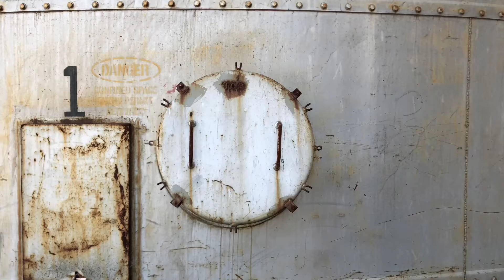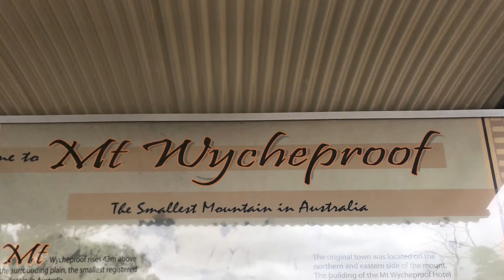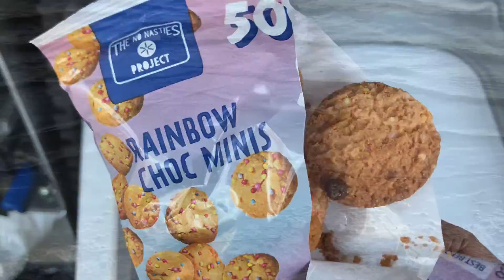-2 Skinners Flat Reservoir